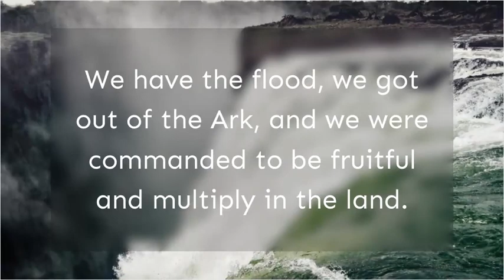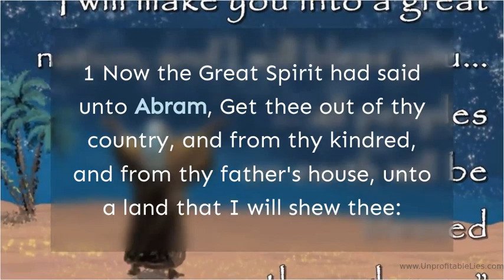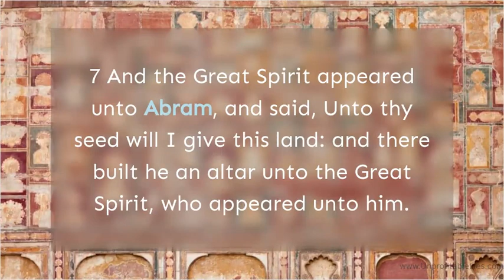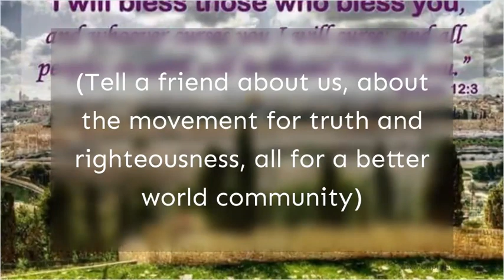God Chose Abraham Genesis 12 | Unprofitable Lies Part 3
Key points:
00:15: Welcome back to Unprofitable Lies, part 3; The Great Spirit chose Abram.
01:12: This plan was stuffed and we began to disperse from modern-day Sudan, but to the ancient day, it was the land of Sennar  (which our Bibles spell as Shinar ).
01:52: Abram was living in West Africa.
02:07: 1 Now the Great Spirit had said unto Abram, Get thee out of thy country, and from thy kindred, and from thy father's house, unto a land that I will shew thee:
02:45: Abram at this point is commanded to leave his nativity, his relatives, and his family, and go to a land the Great Spirit will show to him.
02:59: From there the Great Spirit will make Abram a great nation, enriched, with a famous name for righteousness, and he will be an enrichment to others.
03:09: All the families of the earth will be enriched via Abram.
03:21: 4 So Abram departed, as the Great Spirit had spoken unto him; and Lot went with him: and Abram was seventy and five years old when he departed out of Haran.
03:41: 5 And Abram  took Sarai his wife, and Lot his brother's son, and all their substance that they had gathered, and the souls that they had gotten in Haran, and they went forth to go into the land of Canaan, and into the land of Canaan they came.
03:56: 6 And Abram passed through the land unto the place of Sichem, unto the plain of Moreh.
04:09: Abram is in the land of Canaan, first going through a place called Sichem.
04:30: 7 And the Great Spirit appeared unto Abram, and said, Unto thy seed will I give this land: and there built he an altar unto the Great Spirit, who appeared unto him.
05:02: 9 And Abram journeyed, going on still toward the south.
05:27: Needless to say, Abram and his house are in the land of Canaan, and they journeyed south from the land of Shinar or Mesopotamia, both of which are on the continent of Shem, which we call Africa today.
05:39: A Famine in Canaan  Sent Abram  to Egypt
05:48: Verse 10, And there was a famine in the land: and Abram went down into Egypt to sojourn there; for the famine was grievous in the land.
05:59: Abram and Sarai traveled to Egypt because of the drought in Canaanland.
06:09: In Egypt, when Abram saw how beautiful his wife was, he became a little nervous that someone might want to kill him just to get to her.
06:40: Meanwhile, poor Abram was left with just his sheep, oxen, and camels.
06:57: Pharaoh quickly realized what had happened and demanded to know why Abram had lied to him.
07:06: In the end, Pharaoh sent Abram and Sarai on their way, along with all their possessions.

and the BSM Team

Let us know if you have any questions in the comments section.